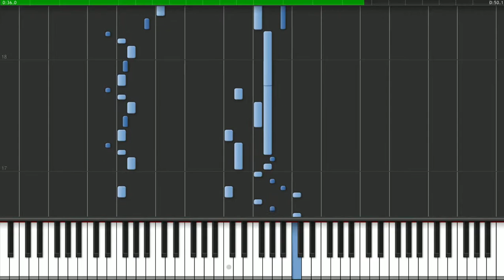Final Fantasy - Dungeon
"Dungeon" from Final Fantasy

Played in Synthesia
Composed by Nobuo Uematsu
Arranged by Diricos